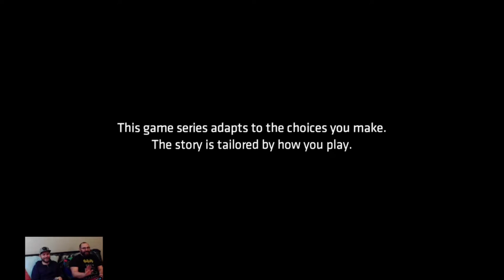NearlyCompetent w/Jamie | Batman The TellTale Series The Enemy Within | Part 1 RIDDLE ME THIS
Jamie and I take a swing at Episode 1 but Riddler is a little more murder-y than I remember.